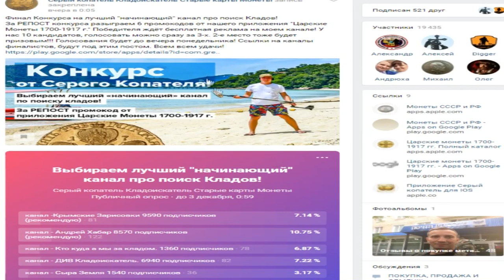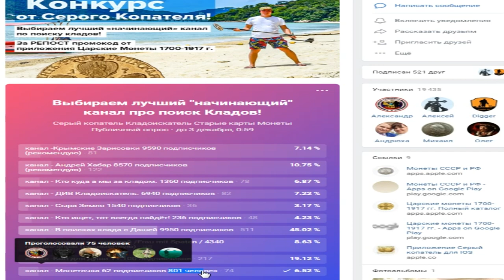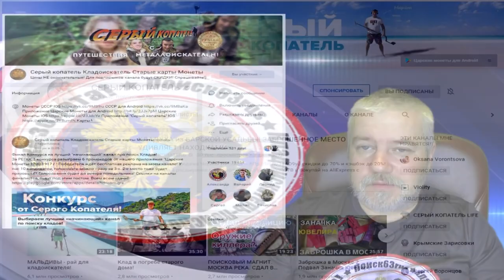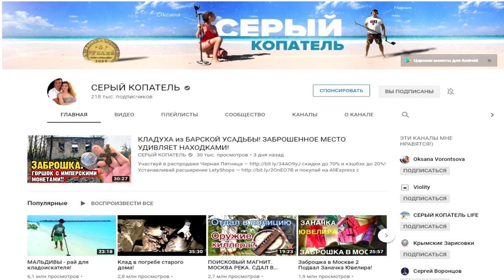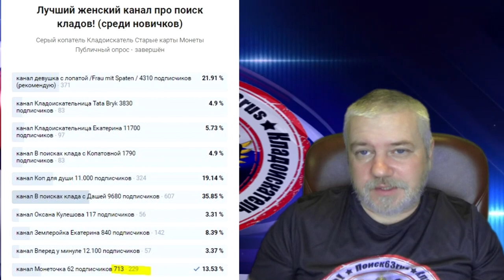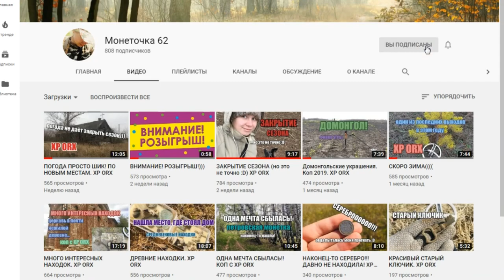Твой голос важен! Поддержим камрада! Конкурс кладоискателей!